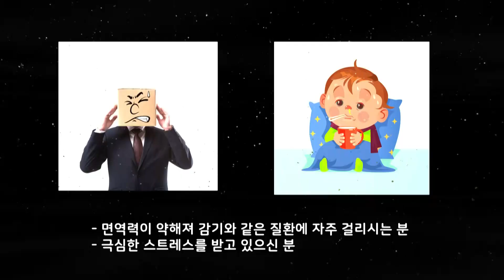칵테일주사-연세에스병원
비타민, 미네랄 등을 혼합해 정맥에 주사하는 영양주사 요법입니다.
마이어스 칵테일주사는 1970년대 내과의사인
존 마이어스에 의해 개발되어, 11년 이상 800~1,000명의
서로 다른 환자에게 약 15,000회 이상의 마이어스
칵테일주사를 투여했으며 피로, 우울 등 다양한 질환들을 치료했습니다.
 만성피로로 인해 하루하루가 힘드신 분
- 신체기능이 저하되어 예전의 건강 상태를 찾고 싶으신 분
- 면역력이 약해져 감기와 같은 질환에 자주 걸리시는 분
- 극심한 스트레스를 받고 있으신 분
- 근육통, 근육수축 등의 증상이 있으신 분
- 천식, 편두통, 우울증, 등의 증상이 있으신 분

칵테일주사는 앰플 형태의 주사액을 링거를 통해
혈관에 주입하여 시술은 30분 ~ 1시간 정도 소요됩니다.
칵테일주사를 받고 싶은 분은 24시간 수액치료가 가능한
연세에스의원에서 편한 시간에 내방하세요.
(24시간 영양주사는 가능하지만 진료는 오후 6시까지입니다.)
서울시 강남구 학동로 4길 7 (논현동)
문의하시면 친절히 답변해드리겠습니다